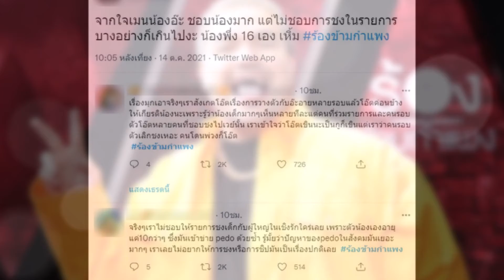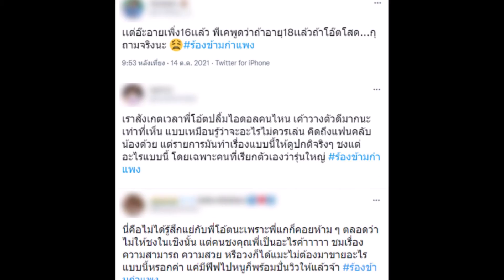ดราม่าเกิดเมื่อ โอ๊ต ปราโมทย์ ถูกเพื่อนชงจิ้นกับนักร้องสาวคนนี้